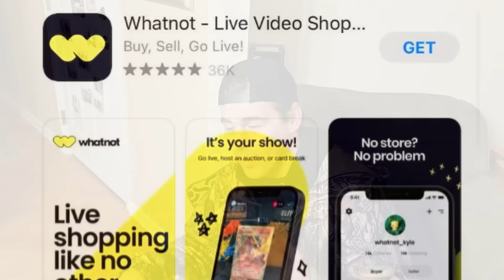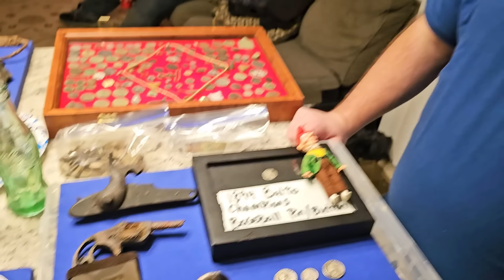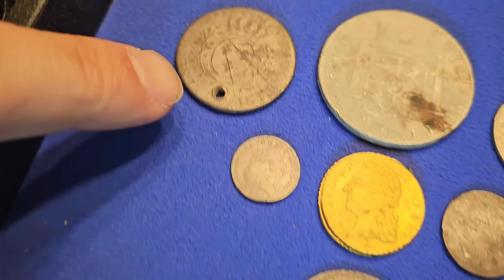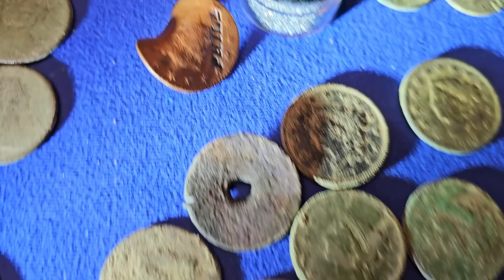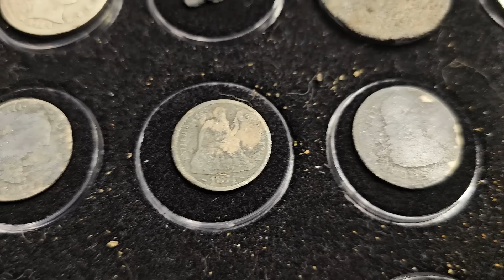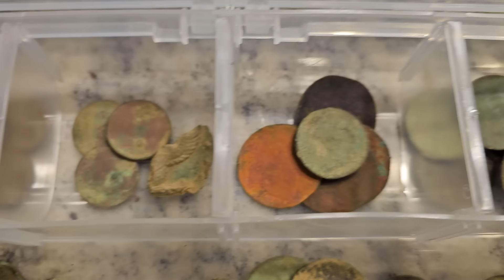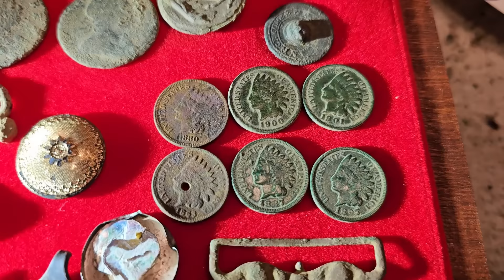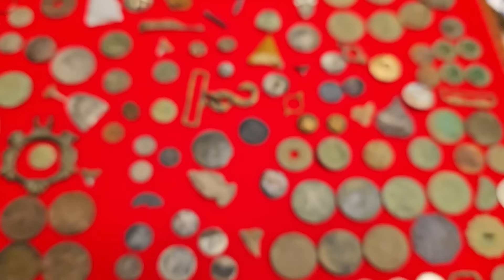ALL the Treasure we Found Metal Detecting - 2023 Wrap Up Party!!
2023 is officially over. This week we go over all of our Treasure Hunting finds from 2023. Old Coins, Silver Coins, Gold, Jewelry, Native American Artifacts, Bottle Digging, and other Metal Detecting Finds. It was an amazing year! Cheers to 2024!!